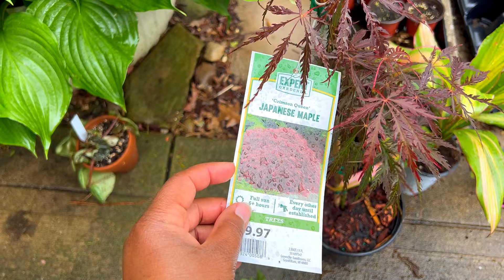Homestead Garden Tour | Planting Updates | Raised Bed Gardening | Cute Flower Garden | Seedlings